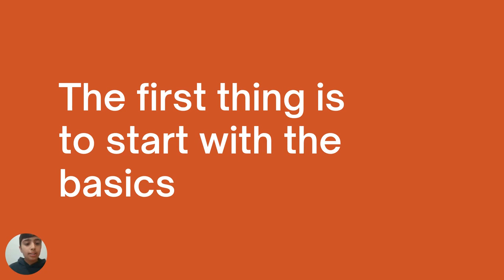Introduction to coding